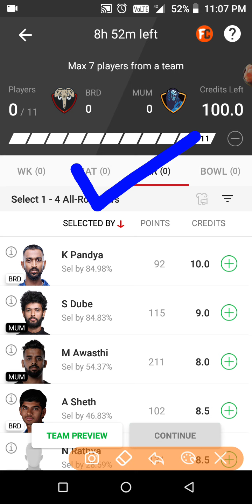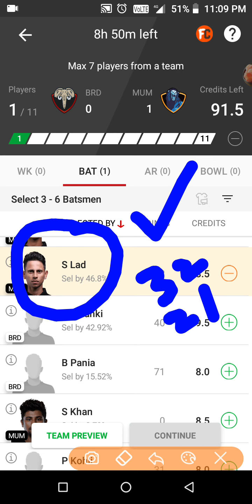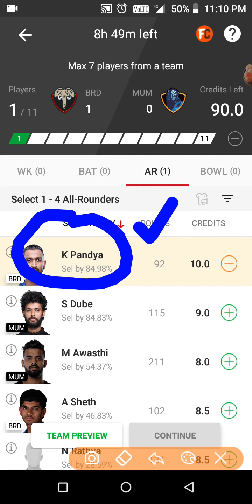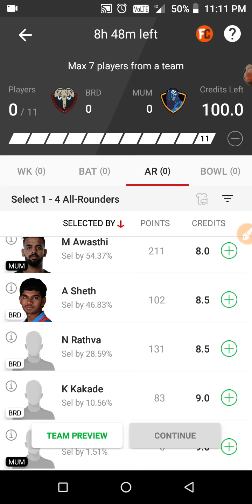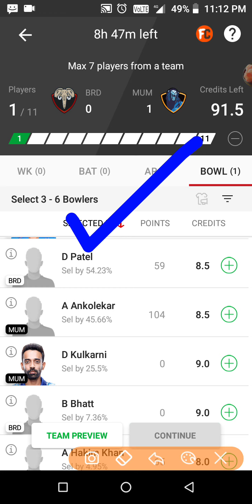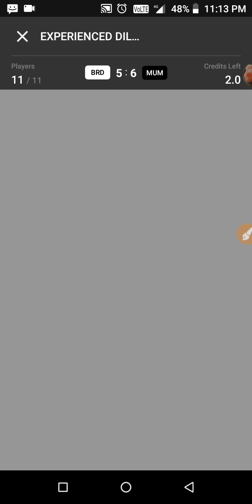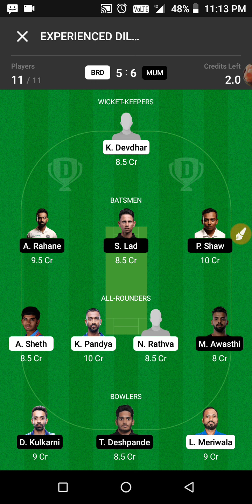BRD vs MUM Dream11 Prediction | BRD vs MUM Dream11 Team | Baroda vs Mumbai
Syed Mushtaq Ali T20 trophy 🏆🏆🏆
Dream11

BRD vs MUM Dream11 Team Prediction
BRD vs MUM Dream11 Team today
BRD vs MUM Dream11 dream Team
BRD vs MUM Best Team today
BRD vs MUM Dream11 player stats
Baroda vs Mumbai Dream11